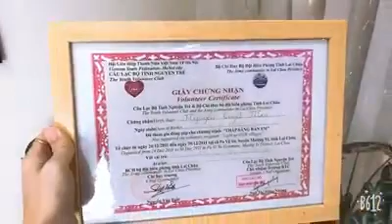khung bằng khen vàng kem hộp bản 3cm cỡ A4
CÔNG TY TNHH RỪNG GIÓ
 Chuyên sản xuất khung tranh khung ảnh - in ảnh và phụ kiện trang trí nhà cửa - CÓ HÓA ĐƠN VAT

🏡 Đ/C: CS1: Quận Cầu Giấy – Hà Nội
🏡 Đ/C CS2: Số 29 hẻm 559/14/28 ngách 559/14 ngõ 559 phố Kim Ngưu – Q.Hai Bà Trưng – Hà Nội